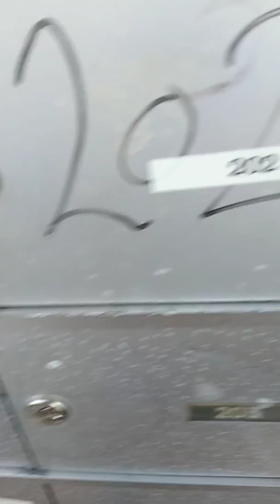Walking to the snack house// Christmas in College Station, TX